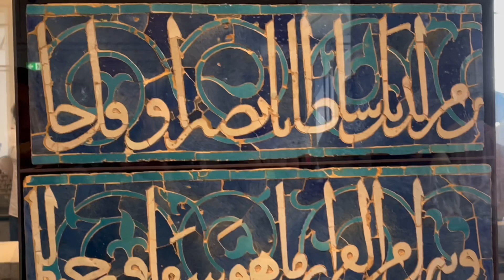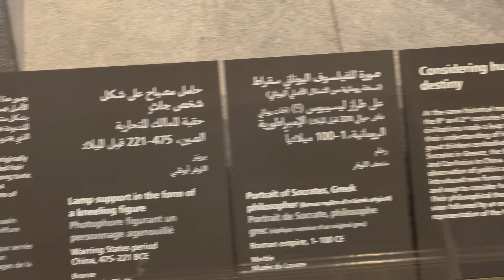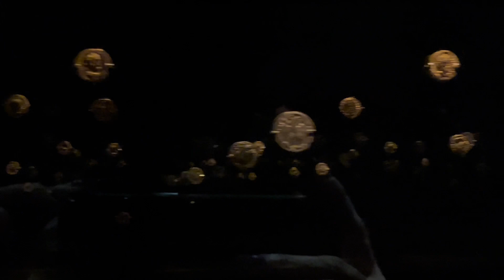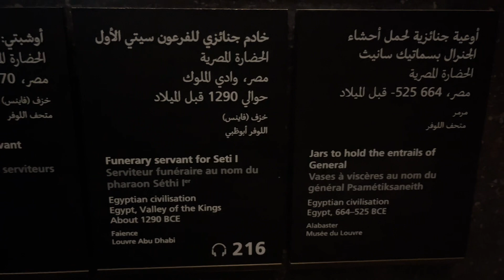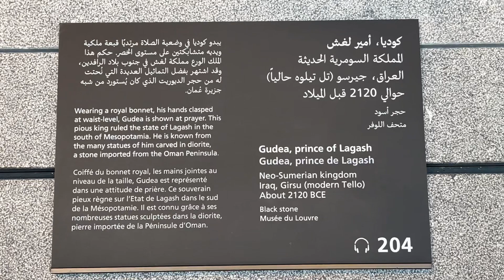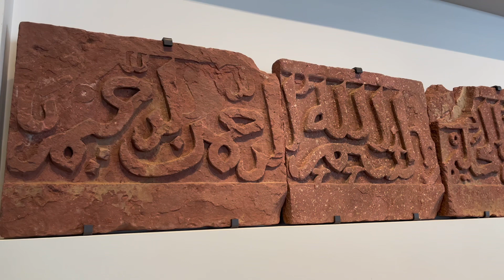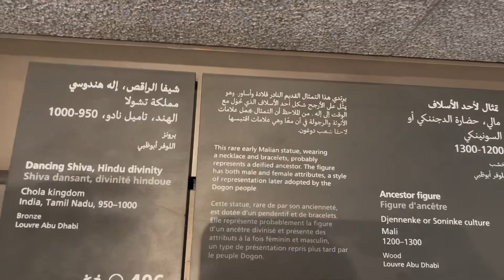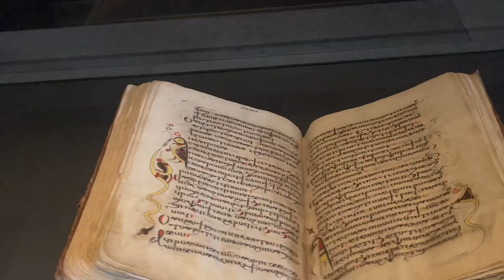LOUVRE ART MUSEUM | ABU DHABI